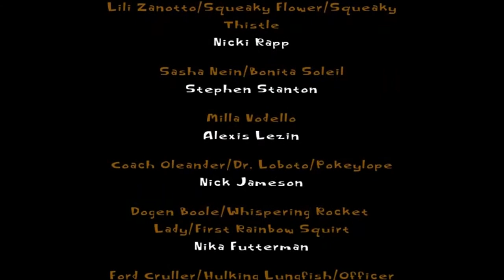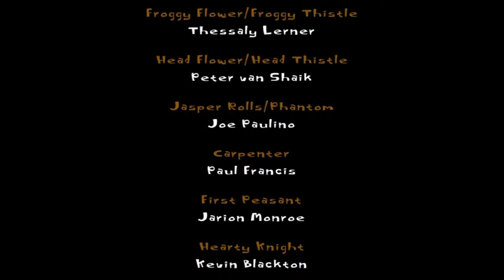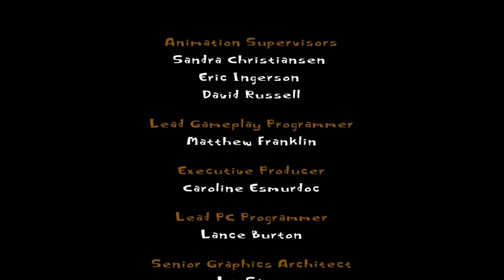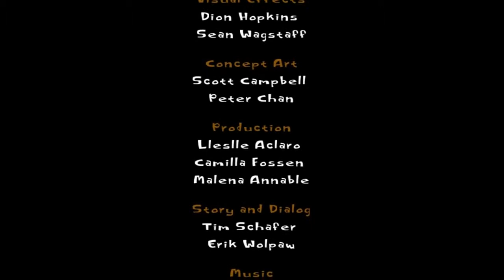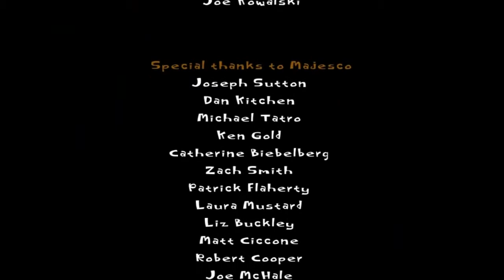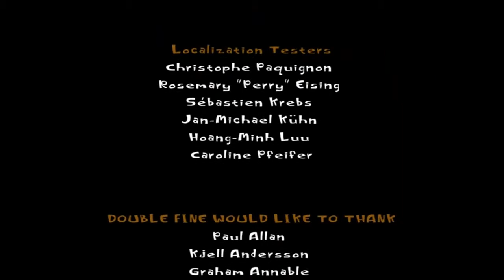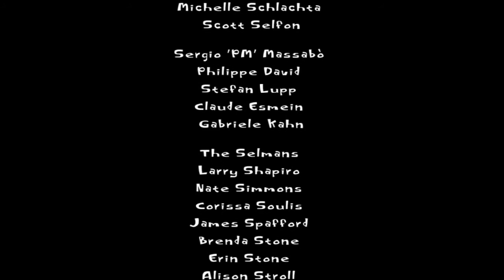Let's Play Psychonauts - Finale Part 2!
And so ends Psychonauts, one of the best platformers I've ever played.  If you want more LP goodness, don't forget to continue watching my Darksiders series over